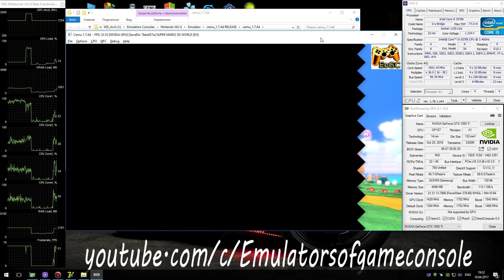CEMU 1.7.4d Wii U Emulator - Super Mario 3D World (2013). Ingame 4K 60FPS. Test #19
Current version CEMU - 1.7.4d (!)
My Spec:
Super Mario 3D World (WiiU)
Status: Playable / Ingamе
Realtime Footage
Запуск с профилем 4К (2160p). Звук ОК. Графика ОК. Производительность отличная. Сохранения работают.
Ждем обновлений :)